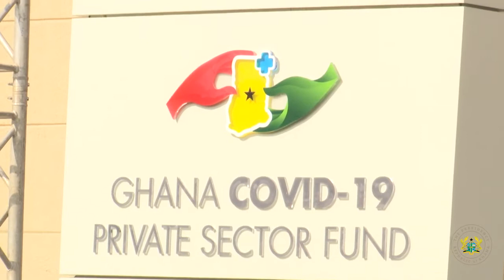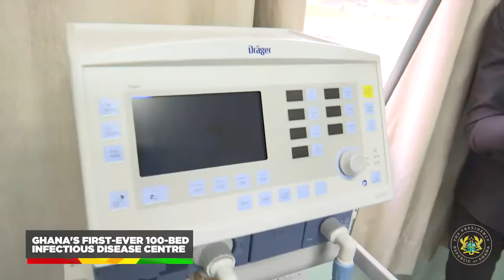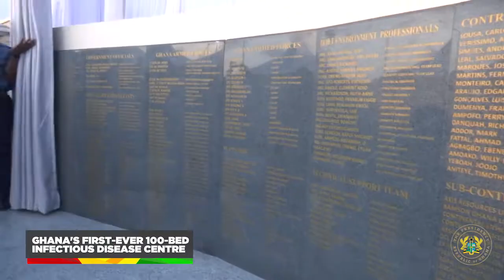VIDEO : Ghana's First-Ever 100-Bed Infectious Disease Centre